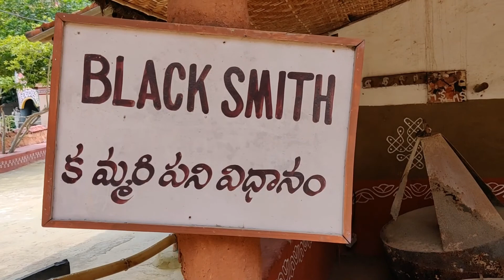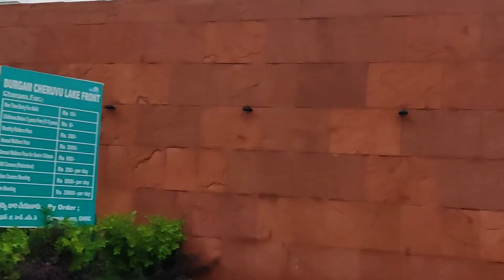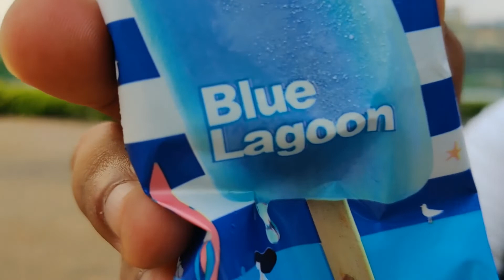hyderabad City Tour | Part 1| Nayaab- Art, Food & Lifestyle| Siddhi Phatak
Hi everyone!
So, one of my friend's had visited Hyderabad recently, and here is what we covered. A few but not  that often visited places. Hope you enjoy it, the tour from our camera!